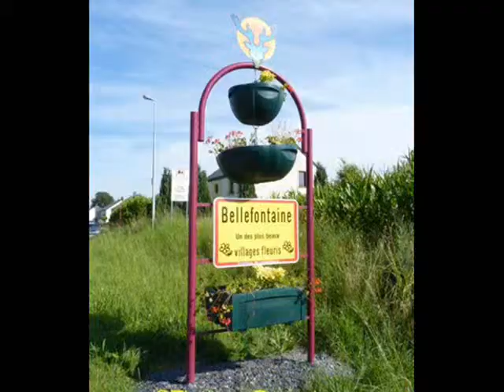Bellefontaine en été... Tintigny Reporters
Bellefontaine (en lorrain Bèlfantêne, en wallon Belfontinne-e-Gåme) est une section de la commune belge de Tintigny située en Région wallonne dans la province de Luxembourg.
C'était une commune à part entière avant la fusion des communes de 1977.

 Tintigny Reporters
Un atelier Web-Reporter par et pour les habitants de Tintigny
 Public cible : enfants et grands enfants de 7 à 77 ans
Quand : tous les mercredis après-midi de 13 h à 16 h, à partir du 11/07

Prix : gratuit
Objectifs de l'atelier: le but de cet atelier est d'offrir un moyen d'expression hors du commun et un espace de participation citoyenne.
Programme : reportages et entretiens sur les habitants et les villages de l'entité de Tintigny. Cet atelier vous propose de devenir reporter : un contenu opérationnel, théorique et pratique qui passe en revue les différentes étapes de la réalisation d'un diapo, de la prise de vue au montage pour terminer sa publication sur internet.
Inscriptions obligatoires :
Où ?
Espace Public Numérique de Tintigny
(locaux de la Halle de Han) | 36 Han -- 6730 Tintigny | Infos : 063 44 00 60